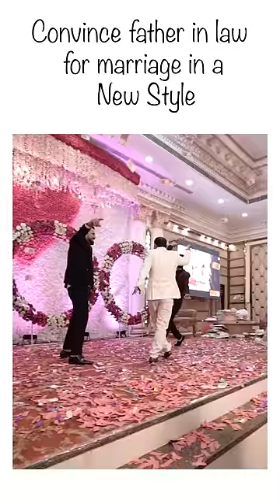CONVINCE FATHER IN LAW FOR MARRIAGE IN A NEW STYLE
New style to covince her father for wedding dance together some fun and enjoy the moments congrats bhaiya bhabhi❤️